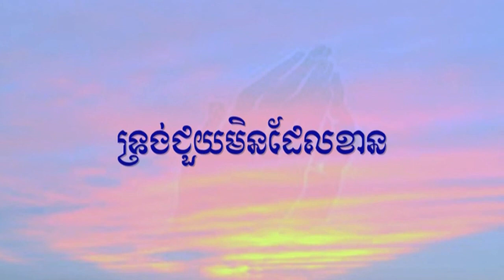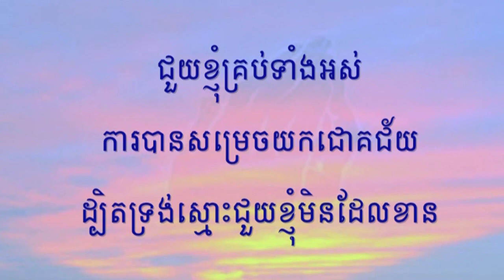ពួកទី៦ បទទីបន្ទាល់ HKS 235= ទ្រង់ជួយមិនដែលខាន He will never fail to help me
សូមព្រះប្រទានពរ!!